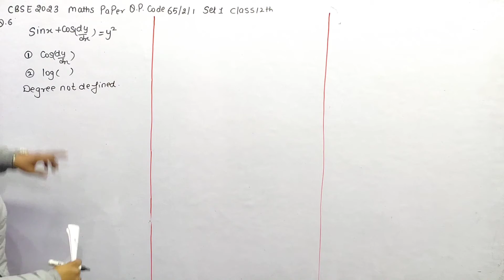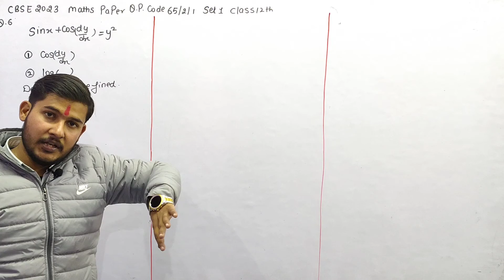Degree of the differential equation sinx + cos(dy/dx) =y² is